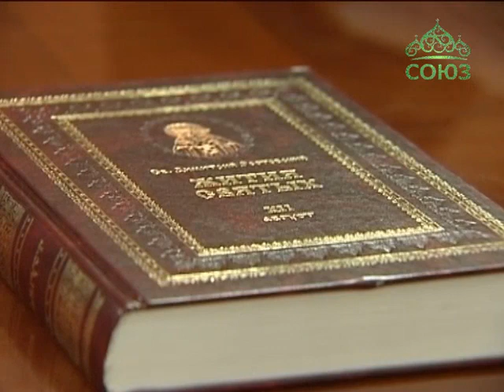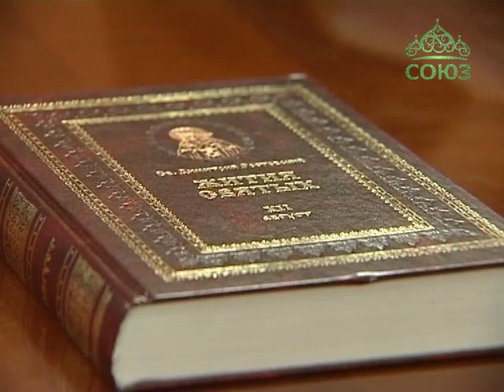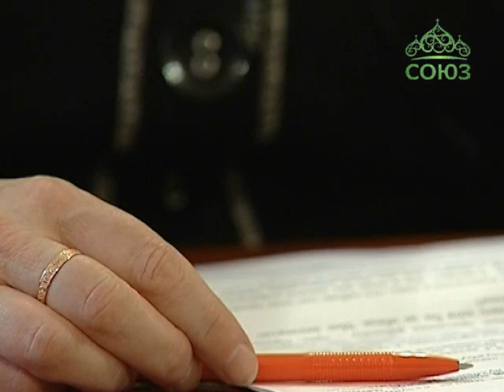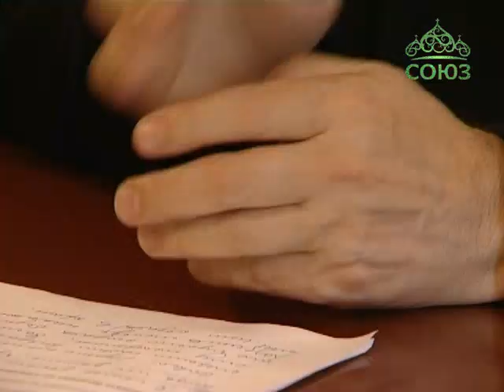Что посоветуете, батюшка. Выпуск от 12 февраля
На вопросы телезрителей отвечает отец Сергий Бельков